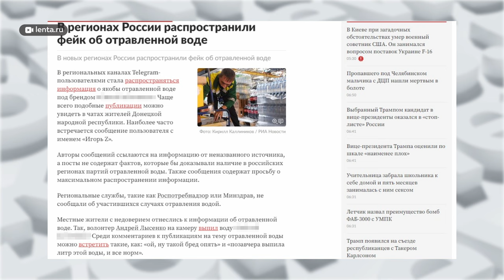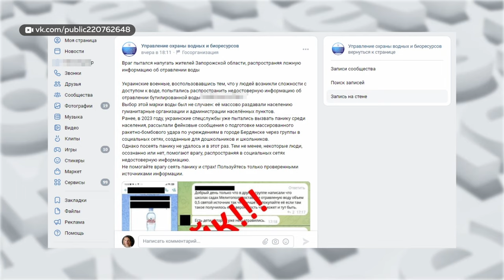Как мошенники используют нейросеть для обмана жителей Алтайского края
Новую технологию интернет-мошенничества заметили жители Алтайского края. В сообществе "ИнцидентБарнаул" опубликовали информацию о том, что вымогатели денег перешли от разговоров по телефону к использованию нейросети и рассылают голосовые сообщения с подозрительными просьбами якобы от лица знакомых потенциальной жертвы.